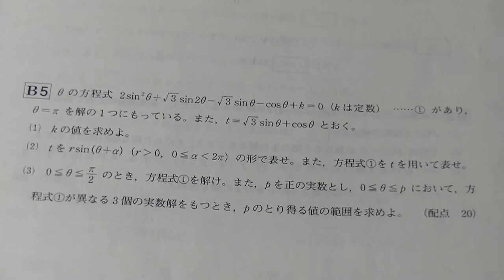２０１３年１１月進研模試・高２数学（大分舞鶴高校の生徒からの質問）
また、ｐを正の実数とし、０≦ｐ≦Θにおいて、方程式①が異なる３個の実数解をもつとき、ｐのとり得る値の範囲を求めよ
θの方程式 ２sin²θ＋√３sin2θー√３sinθーcosθ＋k=0(kは定数）…①があり、
θ＝πを解の１つにもっている。また、t=√３sinθ＋cosθとおく。

（１）
kの値求めよ。
 （２）
tをrsin(θ＋α） （r›０、０≦α‹２π）の形で表せ。また、方程式①をｔを用いて表せ。
 （３）
 ０≦θ≦π/2のとき、方程式①を解け。また、pを正に実数とし、０≦θ≦pにおいて、
 方程式①が異なる３個の実数解をもつとき、pのとり得る値の範囲求めよ